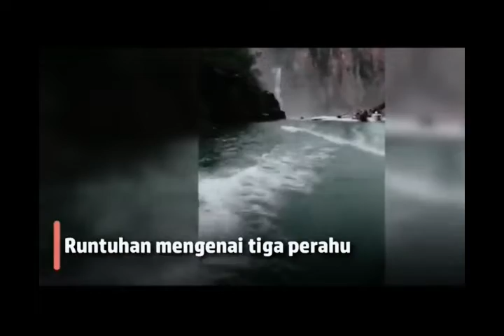Video Amatir Detik-Detik Tebing Sungai Timpa Wisatawan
pantai tebing runtuh samboja
kecelakaan di janti jogja hari ini
kecelakaan di jogja hari ini
kecelakaan hari ini
kecelakaan di jogja tadi malam
pantai tebing samboja
xt square thrift
tanjak tebing runtuh dipakai oleh
kecelakaan hari ini
pantai tebing samboja

Fansfage  : garsel.net
                   : garutselatan.info